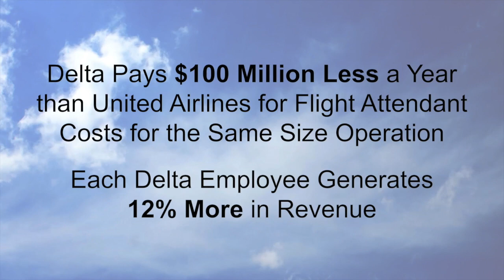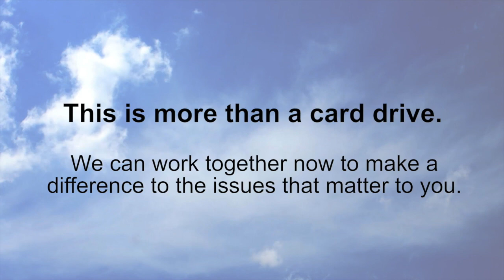AFA Joins Delta Flight Attendants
The Association of Flight Attendants-CWA (AFA) announced that the union is putting its full resources behind efforts of Flight Attendants at Delta Air Lines working to organize a union with AFA.

“We have heard from thousands of Flight Attendants at Delta Air Lines asking for AFA’s help in gaining union representation,” said Sara Nelson, AFA International President. “Today, we’re excited to launch that campaign with 25,000 Delta Flight Attendants to gain a voice, respect and fairness on the job.”